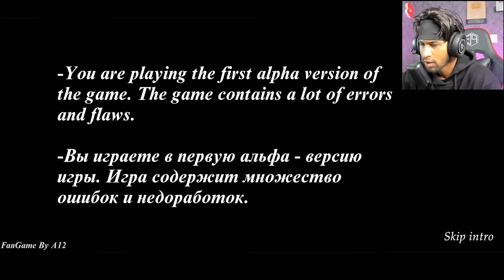GRANNY 4 UNOFFICIAL | FULL GAMEPLAY